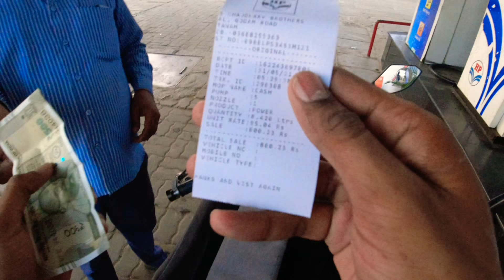Etawah's most beautiful place Bhareh fort & Mahakaleshwar temple only 50 km away from Etawah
Show Some Love on my Social Sites: For more details Follow me on